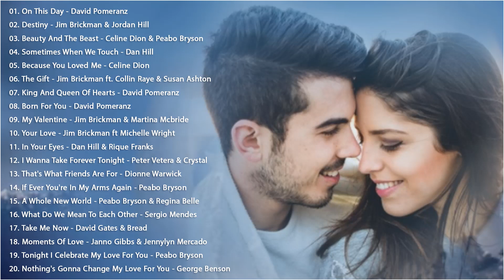Love Songs 70s 80s 90s - Most Old Beautiful Love Songs - Greatest Romantic Love Songs Of All Time